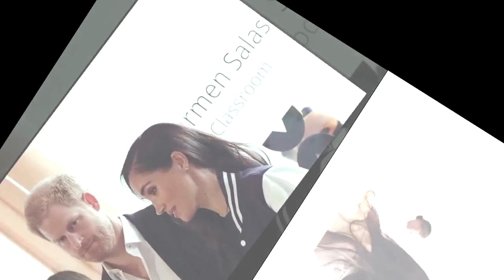Prince Harry et Meghan Markle copieurs de Kate Middleton Le couple sort sa propre vidéo, les fans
Prince Harry et Meghan Markle copieurs de Kate Middleton ? Le couple sort sa propre vidéo, les fans crient au scandale